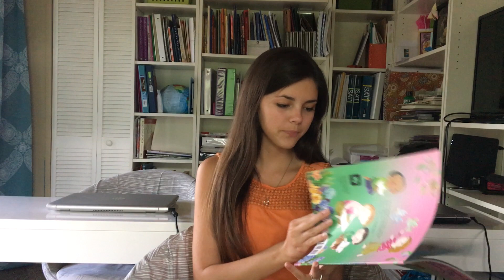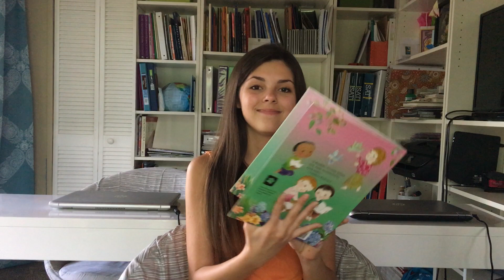CIF Peacemakers: each breath a smile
each breath a smile by Sister Susan. Based on the teachings of Thich Nhat Hanh, this book reminds us to appreciate the present moment, friends, and family.